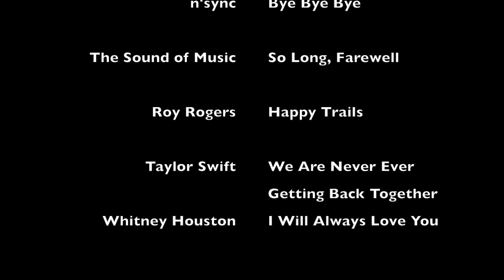Prospect Elementary 2016-2017 5th Grade Teacher Intro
Annually, at Prospect Elementary School in Blount County, TN, we create a video that leads into our 5th grade awards day and graduation.  This is the 2017 edition.